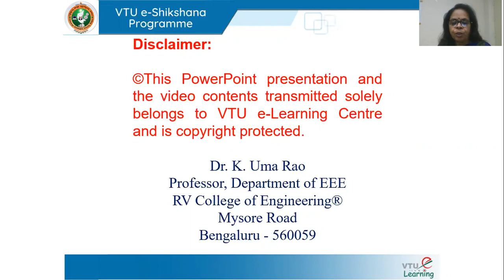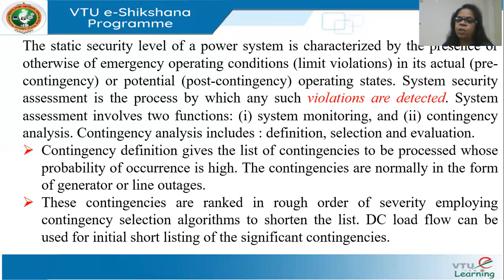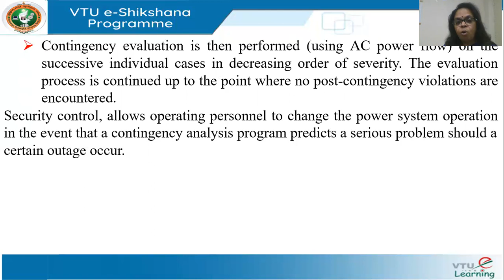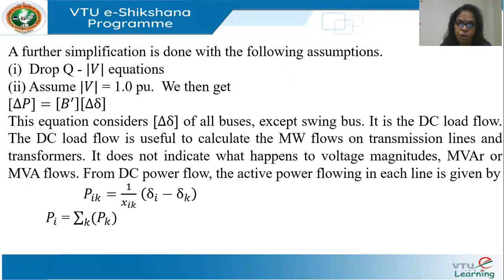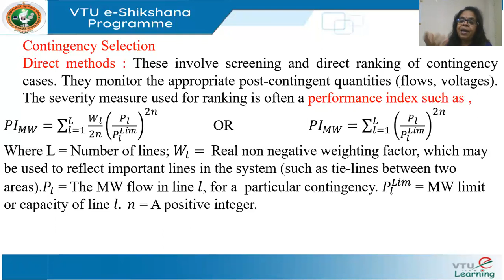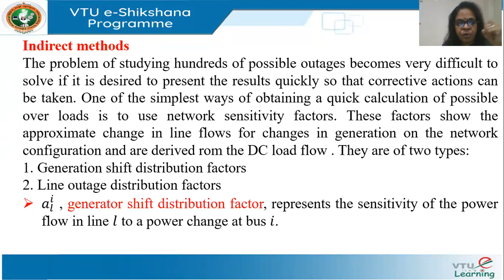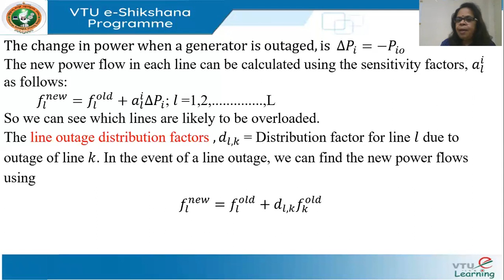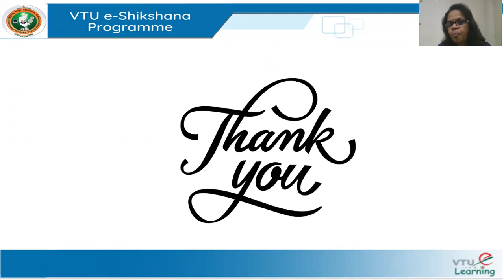Module 04 - Lecture 06 Power system reliability